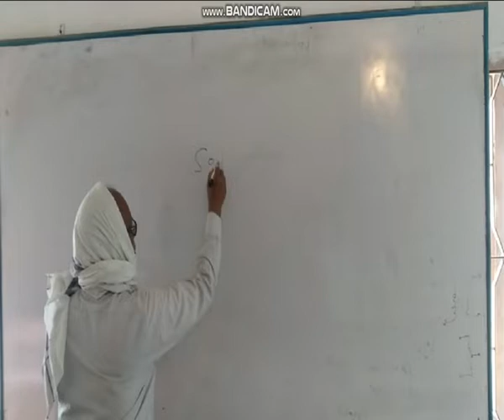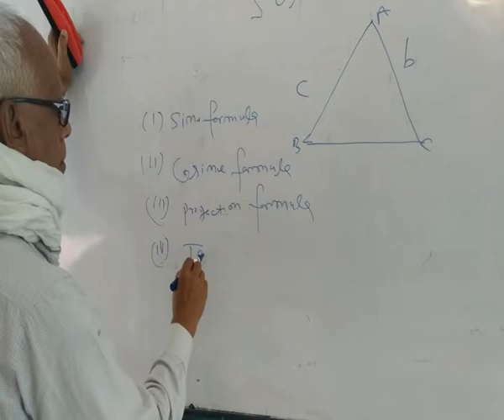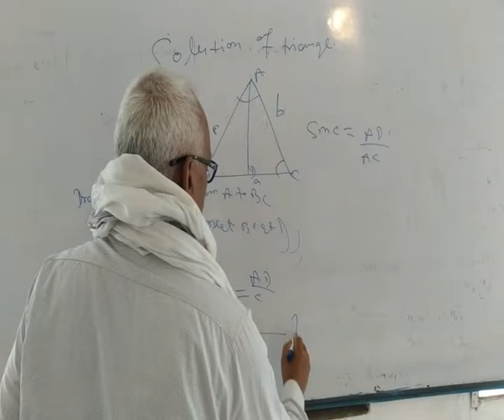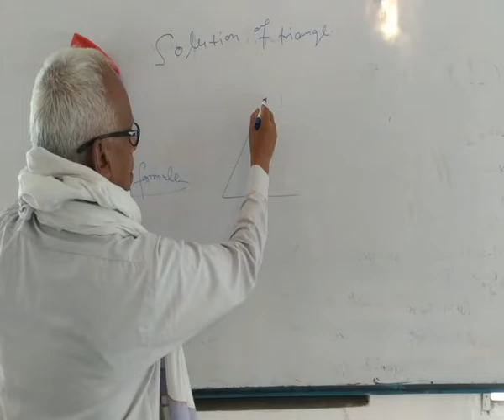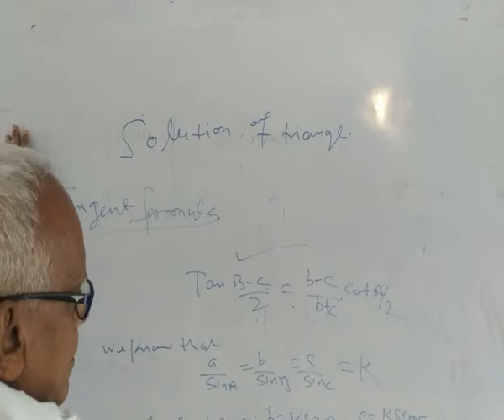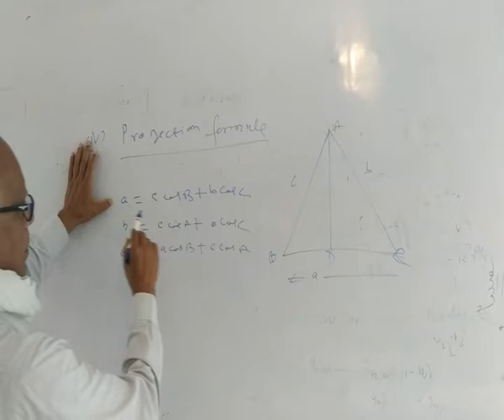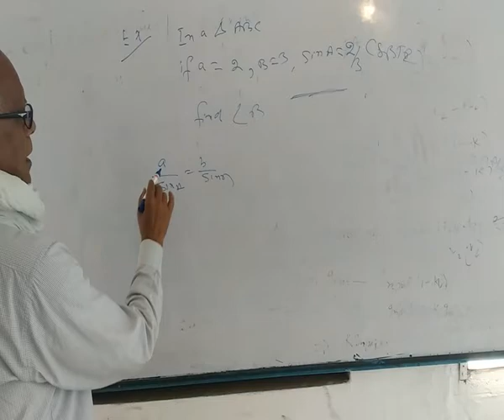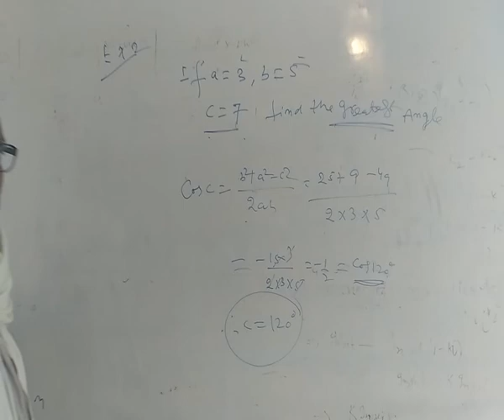Buddha Institute of Technology, Gaya - Trigonometric Online Classes Topic - Solution of Triangle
Buddha Institute of Technology Gaya